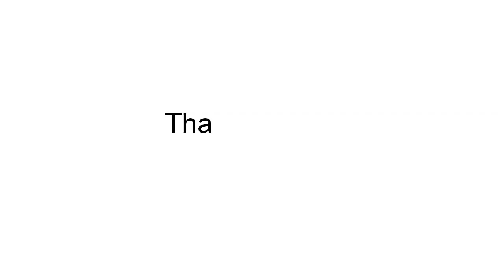रंगोली | Rangoli design 🌸🌿 festivals rangolidesigndea rangoli kolam muggulu.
रंगोली
Ragoli
Small kolam
rangoli kolam